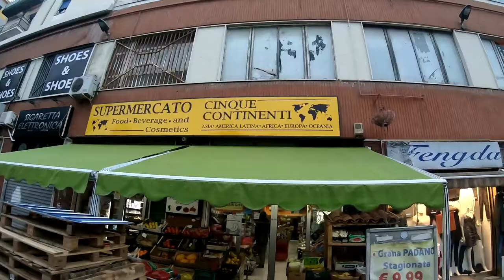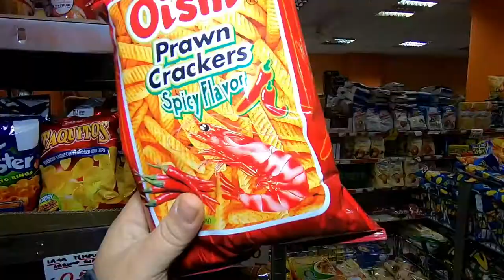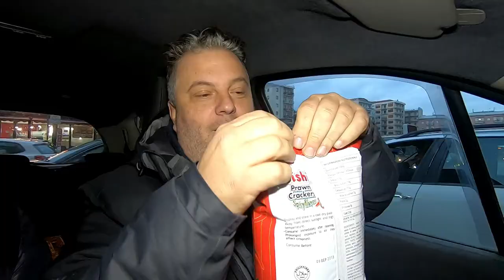Mangiare all'Havana Cuba ..... vlog mangio cena cubana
spesa e cena come fossimo all'Havana de Cuba :) tutto molto buono
aumento delle pensioni e cibo dietetico :D

GoPro 7 Black:

Faretto 20 led subacqueo: